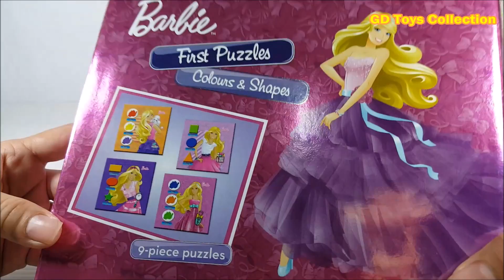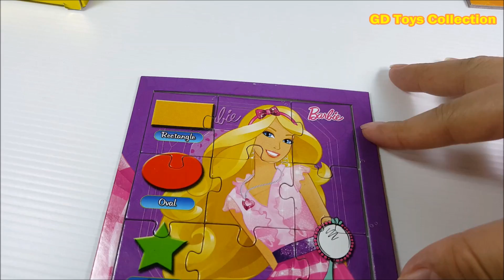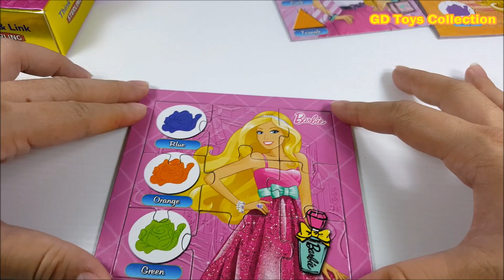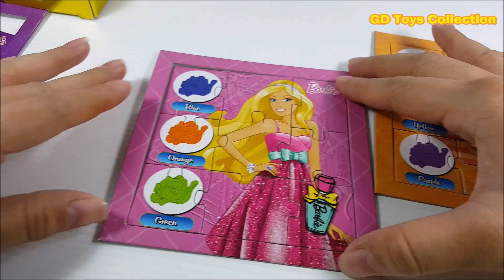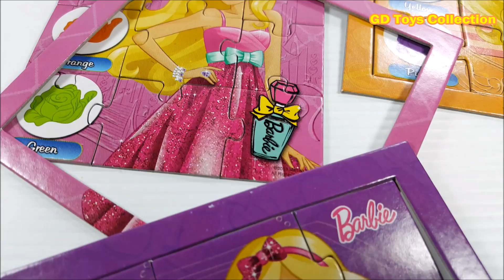Learning Through Puzzle Games for Kids | BEST TOYS FOR KIDS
People have long known that puzzles present many benefits for children as they develop. Children usually start out with simple knobbed puzzles that are outlines of simple shapes that fit into corresponding board cutouts. From there they go to more complex silhouettes of real world objects that take more consideration. The last step that people take with puzzles is usually to jigsaw puzzles of varying complexity.

When your child is alone with a puzzle you can expect three basic skills to be built:

1: Physical skills

Hand-Eye Coordination -- your child will develop a keen relationship between what their eyes see, what their hands do and what their brain relates to this information.

Gross Motor Skills -- Larger puzzle pieces and stacking puzzle games can enhance the large movements of your child to the point where they can then work on their fine motor skills.

Fine Motor Skills -- small and precise movements, such as the movement of fingers to get a puzzle piece in exactly the right spot, are built and can lead to better handwriting and typing skills.

2: Cognitive skills

Understanding the surrounding world -- there is no better way for your child to gain an understanding of the world around them than by letting them literally manipulate the world around them.

Shape recognition -- the first puzzles we use are simple shapes -- triangle, squares and circles. From there more complex shapes are used until the abstract jigsaw puzzles are used.

Memory -- Your child has to remember the shape of pieces that don’t fit fir when they will fit later on.

Problem solving -- Either the puzzle piece fits or it does not. Your child uses critical thinking skills to solve the puzzle and, best of all, you can’t cheat a puzzle!

3: Emotional skills

Setting goals -- The first goal is to solve the puzzle, the next goal will be a series of strategies your child comes up with to solve the puzzle. Such as putting familiar shapes or colors in one pile for future reference.

Patience -- Puzzles are not like sports, you can’t just step up to the plate and swing until you knock it out of the park. You must practice patience and slowly work through the puzzle before you reach the ending.

Não há como confundir os benefícios dos enigmas no desenvolvimento da infância. Você os usou, seus pais os usaram e seus filhos os estão usando agora. Dê a sua criança a oportunidade de continuar aprendendo de formas simples, a silhuetas, a quebra-cabeças, às formas abstratas unidas por um conceito matemático que inclua uma torção do jogo de mesa.

어린 시절 개발에서 퍼즐의 이점을 착각하는 것은 아닙니다. 당신은 그들을 사용했고, 부모님은 그들을 사용했고 당신의 아이들은 지금 그것을 사용하고 있습니다. 자녀에게 단순한 모양, 실루엣, 직소 퍼즐, 보드 게임이 포함 된 수학 개념으로 결합 된 추상적 인 모양을 계속 학습 할 수있는 기회를 제공하십시오.

No hay duda de los beneficios de rompecabezas en el desarrollo infantil. Usted las usó, sus padres las usaron y sus hijos las están usando ahora. Dé a su niño la oportunidad de continuar aprendiendo de formas simples, a las siluetas, a los rompecabezas de rompecabezas, a las formas abstractas unidas por un concepto matemático que incluya un giro del juego de mesa.
Es gibt keine falschen die Vorteile von Puzzles in der Kindheit Entwicklung. Du hast sie benutzt, deine Eltern haben sie benutzt und deine Kinder benutzen sie jetzt. Geben Sie Ihrem Kind die Möglichkeit, von einfachen Formen, zu Silhouetten, zu Puzzles, zu abstrakten Formen, die durch ein mathematisches Konzept mit einem Brettspiel Twist verbunden sind, fortzusetzen.

Там не понять преимущества головоломок в развитии детей. Вы использовали их, ваши родители использовали их и ваши дети используют их в настоящее время. Дайте ребенку возможность продолжить обучение от простых форм, чтобы силуэтов, к паззлы, абстрактных форм, объединенных математической концепции, которые включают настольную игру поворот.

幼児期の発達にはパズルの利点を間違えることはありません。あなたはそれらを使いました、あなたの両親はそれらを使用し、あなたの子供は今それらを使用しています。あなたの子供に、シンプルな形からシルエット、ジグソーパズル、ボードゲームのねじれを含む数学的なコンセプトによって抽象的な形に学ぶ機会を与えてください。